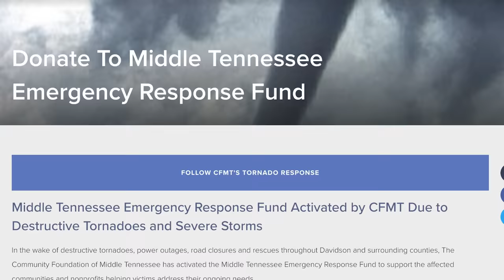Recreating Nashville Hot Chicken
We are going to uncover the secret that is Nashville Hot Chicken, one of the greatest fried chickens to ever exist. Naturally we gotta make it homemade. Oh and by the way, it's easier than you think.

Ingredients you'll need:
Cure:
4 chicken thigh and leg quarters Or 1 whole chicken cut into 8 pieces
Salt generously

Dredge:
3 cups (450g) flour
3 teaspoons (10g) kosher salt

Buttermilk Dip:
2 large eggs
2 cups (475ml) buttermilk
2 tablespoons (30ml) hot sauce
2 tablespoons (30ml) pickle juice
Splash of cold smoked matsutake shoyu for fancy

Hot Oil Spices:
1 cup (240ml) hot oil
4 tablespoons (25g) cayenne
1 tablespoon (11g) garlic powder
1tbsp (8g) smoked paprika
2 teaspoons (6g) kosher salt
2 tablespoons (25g) dark brown sugar